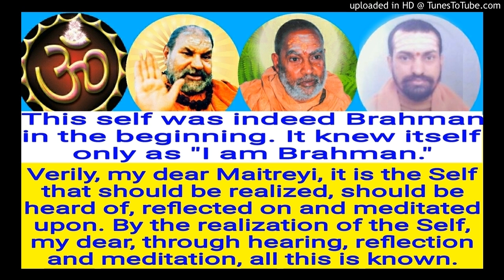Brihadaranyakopanishad English BUE 67 Swami Shantidharmananda Saraswati